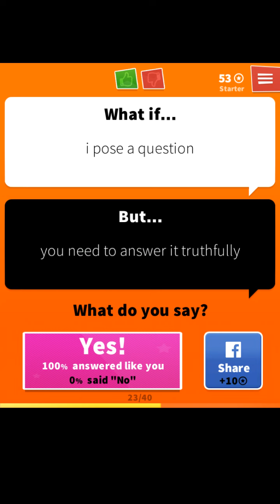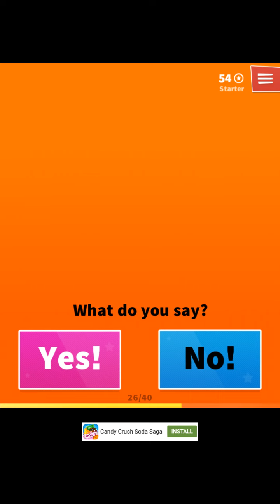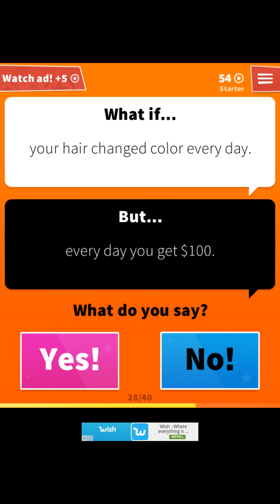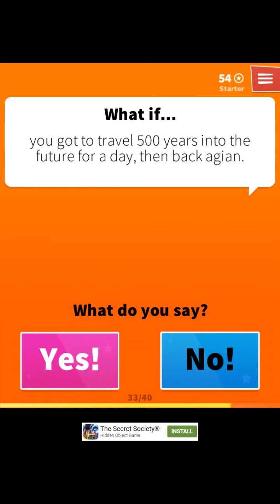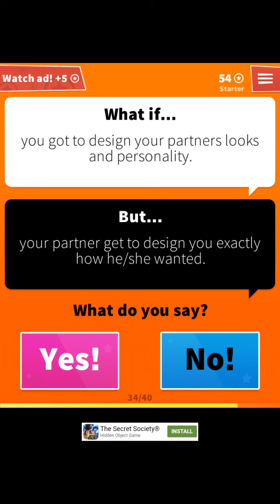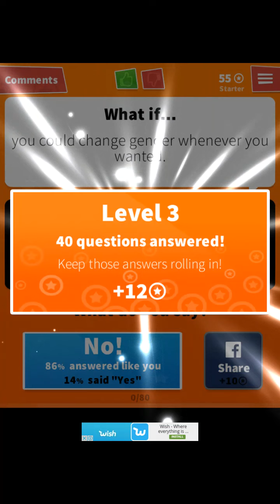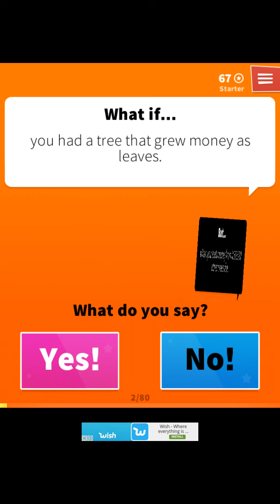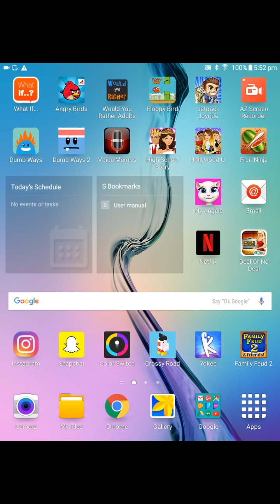bj plays what if... episode1 this is like will you press the button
Basically the same thing